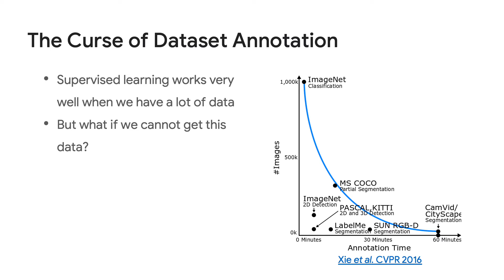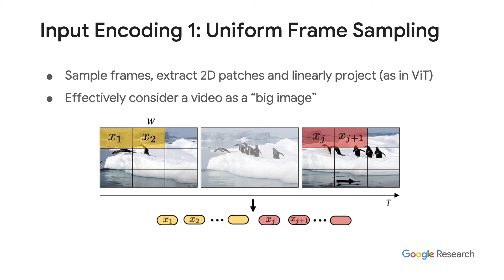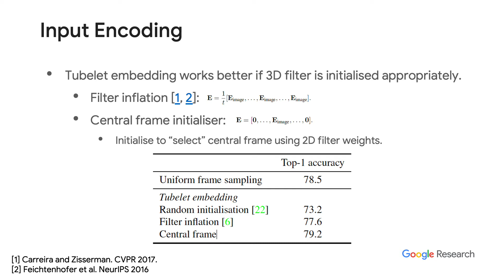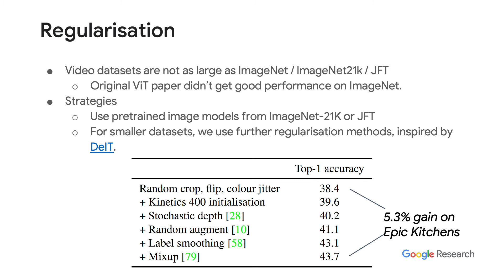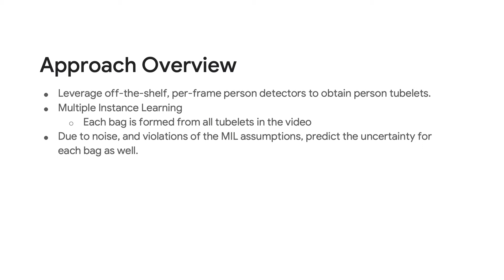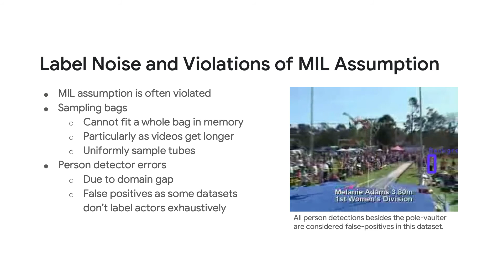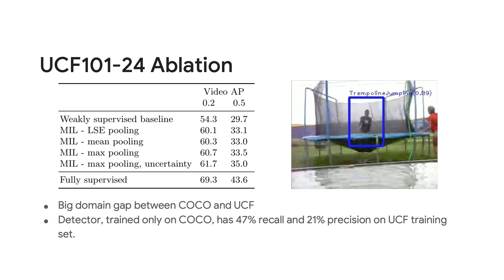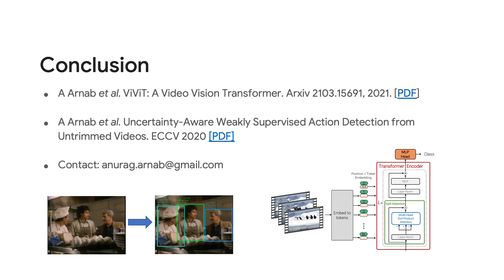Anurag Arnab - Video Understanding with Imperfect Data